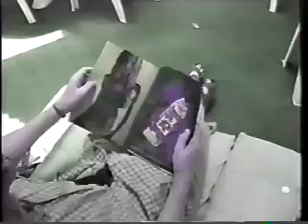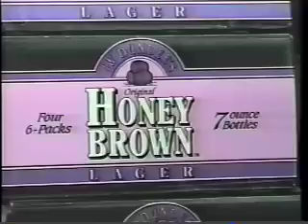TeleGrande - Episode 13 - Part 2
Jon tries to "man up". Films include "Qualities of Objects" and "A Roaring Good Try." TeleGrande was a weekly cable access show on Radnor, PA's channel 16. The show featured movies made by Radnor High School students and was hosted by Dan, Jon and Chris with faculty support from Nikki. The first episode aired on March 5th, 1998 and the show ran weekly until the final episode on June 10th, 1999.